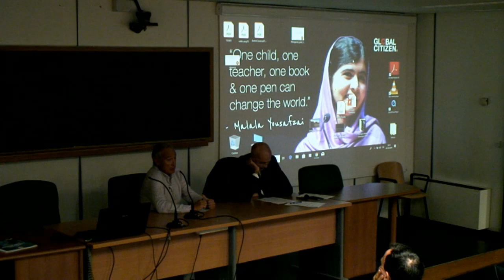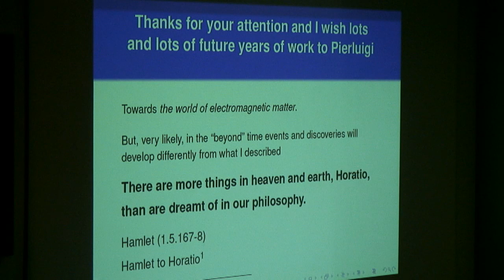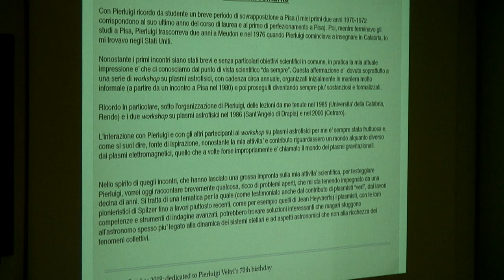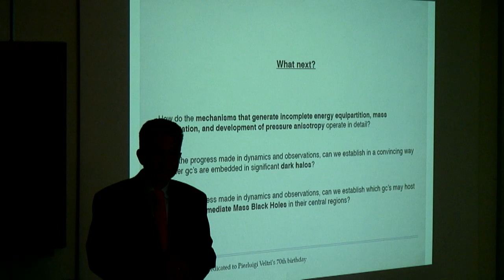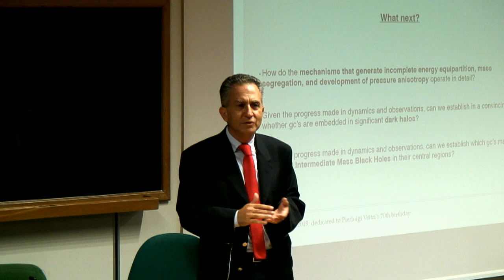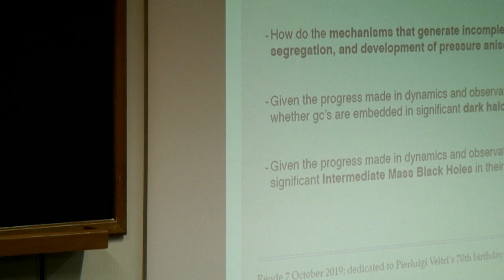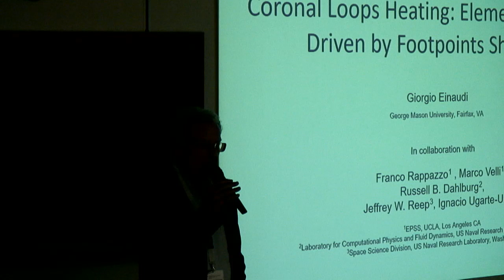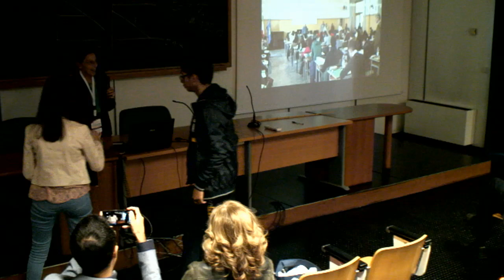La Fisica dei Plasmi all'UNICAL: una storia che dura 40 anni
Plasma Physics and Astrophysics up to 2020 and beyond.
Workshop in honor of Pierluigi Veltri's 70th birthday.
La ricostruzione di una storia attraverso le parole di alcuni amici e colleghi.